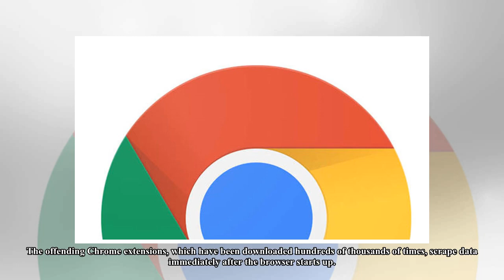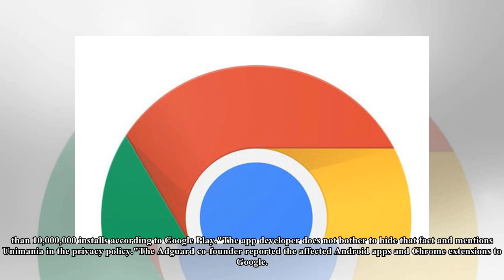Google Chrome WARNING: These popular extensions collect YOUR sensitive data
GOOGLE • GETTY PIC POSED BY MODELGoogle Chrome users have been put on alert about Chrome extensions that collect user informationGoogle Chrome fans are being warned about a number of popular extension...

Thank for warching